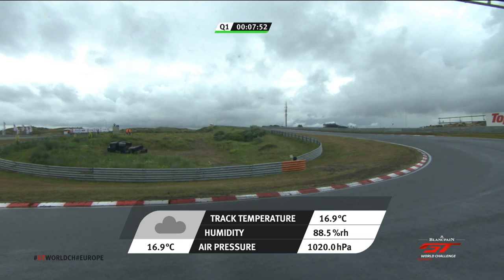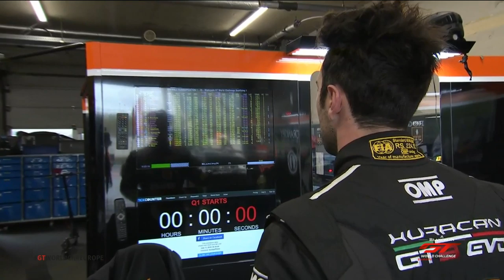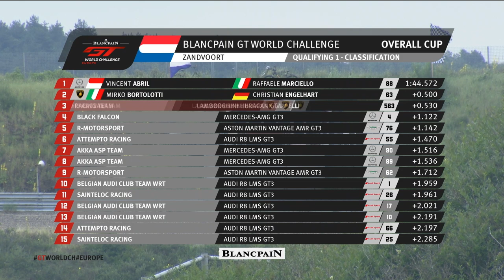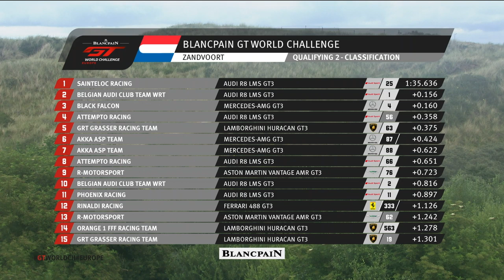QUALIFYING - ZANDVOORT - BLANCPAIN GT WORLD CHALLENGE - ENGLISH